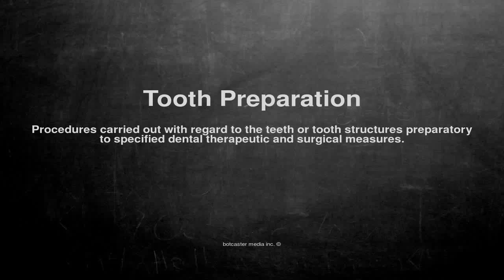Medical vocabulary: What does Tooth Preparation mean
What does Tooth Preparation mean in English?